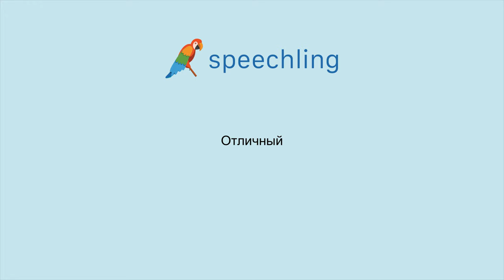러시아어로 "우수한" 말하는 법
남자 목소리 :
Отличный

여성 목소리 :
Отличный

남성 음성 번역 :
우수한

여성 음성 번역 :
우수한